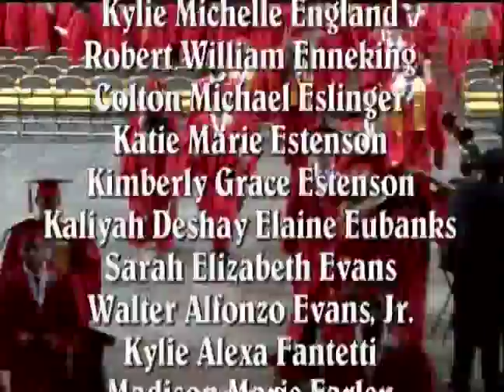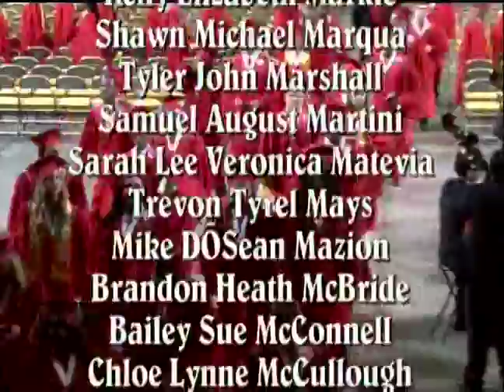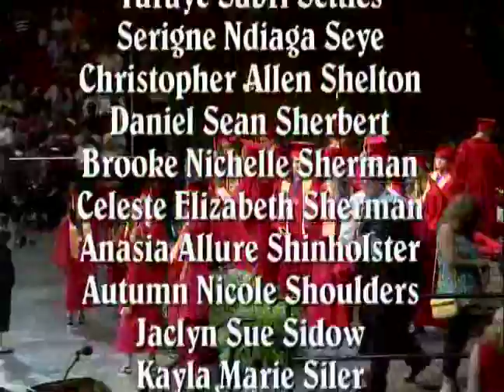Colerain High School Graduation of May 30, 2015